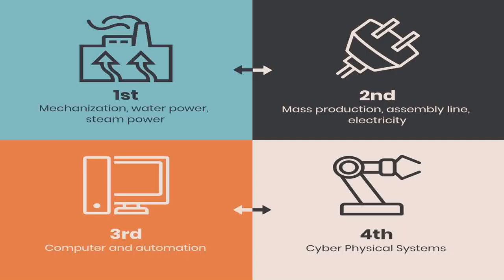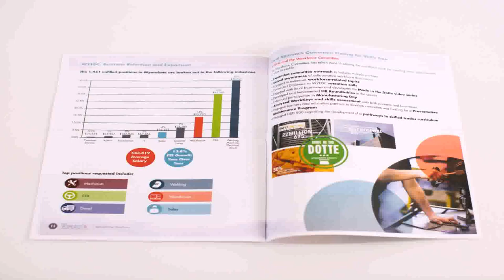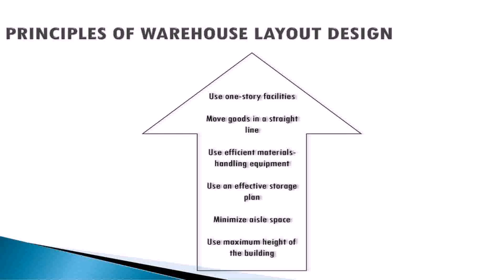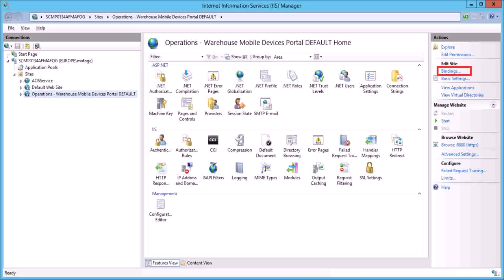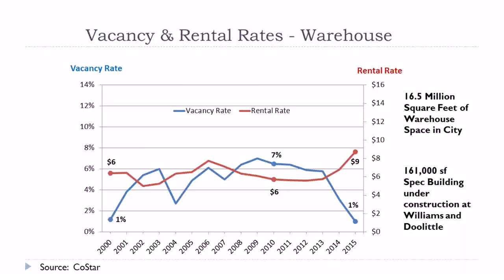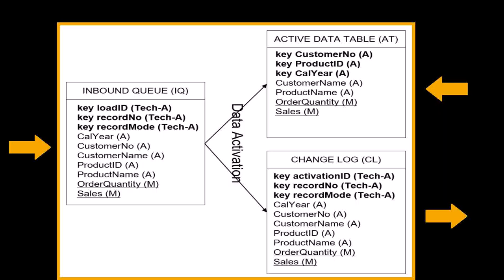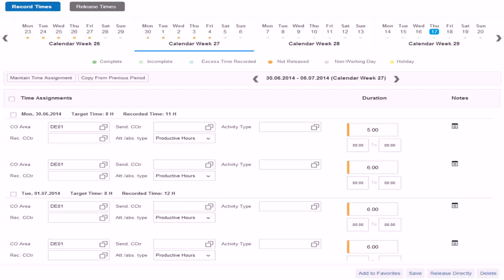Warehouse Workforce Design And Development - Gif Maker DaddyGif.com (see description)